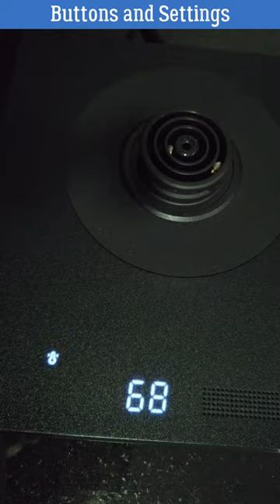Timemore Pour Over Gooseneck Kettle UnBoxing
★ Timemore Gooseneck Kettle ★

Coffee gooseneck V60 Kettle

✅600 gr capacity.
✅Hidden LED display with capacitive buttons.
✅Dual display (actual water temp and set temp)
✅STRIX temperature control.
✅Hold function.(starts automatically when temp drops 2C)
✅ It takes ~4" to boil. ~3" to reach 90C-91C
✅Thin spout. Laminar flow  👍
✅ Low flow ~2.5gr/sec, high flow ~20gr/sec

⛔️ Coating on the lid may come off if you do not use it carefully.

✅600 gr kapasite.
✅Gizli LED ekran. Dokunmatik tuşlar.
✅Çift gösterge. (anlık ve ayarlanan su sıcaklıkları)
✅STRIX sıcaklık kontrolü.
✅Sıcak tutma fonksiyonu.(2C altına düşünce tekrar çalışıyor)
✅ 4dk da kaynatıyor. 3 dk civarında 90C ye geliyor.
✅ Kontrollü laminar akış.👍
✅ Düşük debi ~2.5gr/sn, yüksek debi ~20gr/sn

⛔️ Kapak üstündeki kaplama dikkat etmezseniz zamanla kalkabiliyor.

💰 🤷‍♂️Fiyatı 2 sene önce ilk paylaştığımda 999 TL imiş.